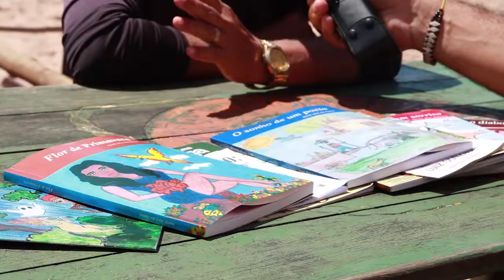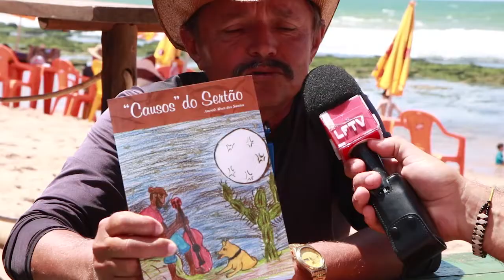Nossa Gente - Anestô Alves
O 'Nossa Gente' (LFTV) dessa semana está  emocionante, conversamos com o escritor, Anestô Alves, um apaixonado pela literatura. Recitava seus poemas sem saber ler e escrever (decorava). Aos 23 anos foi alfabetizado e o mundo literário abriu portas. Seu Anestô tem sete livros publicados e dois cordéis, sua luta não é fácil, viver da arte é um sacrifício, mas o poeta tira de letra percorrendo as praias de Lauro de Freitas vendendo seus livros. Assista, curta, compartilhe. Vem comigo!